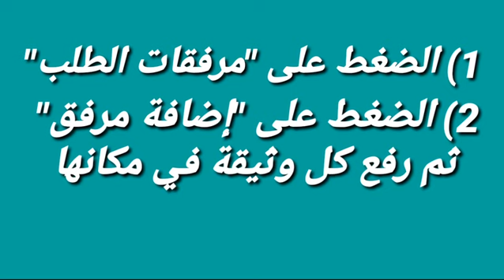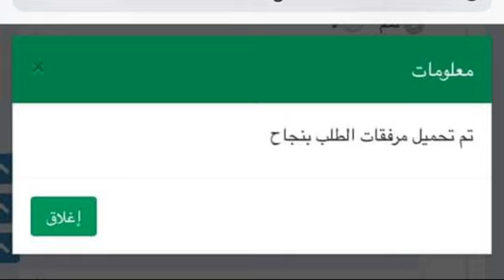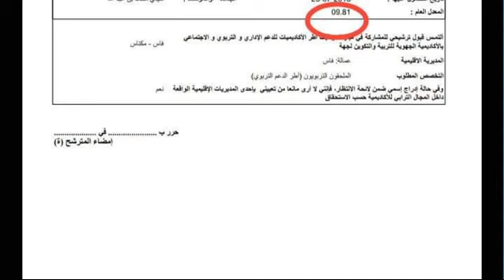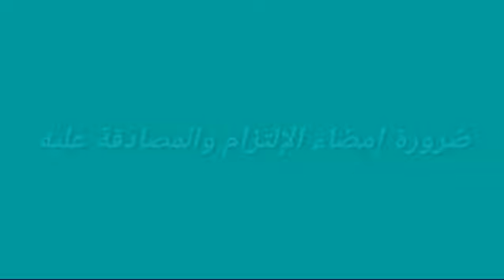طريقة وخطوات الإيداع الإلكتروني لملف الترشيح☺️ الحل الوحيد لأصحاب المعلومات المغلوطة👉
طريقة وخطوات الإيداع الإلكتروني لملف الترشيح